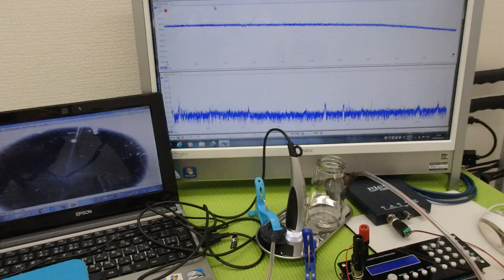オリジナル超音波実験：表面弾性波の観察 ultrasonic-labo